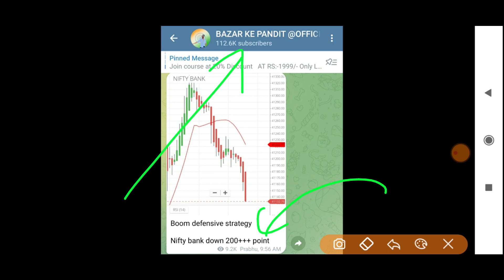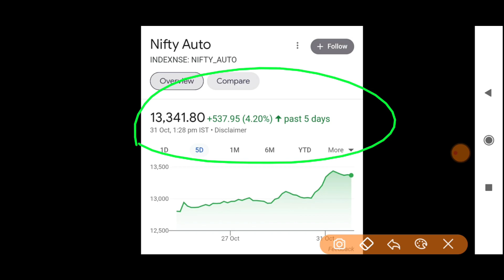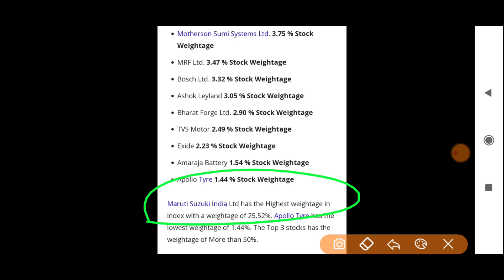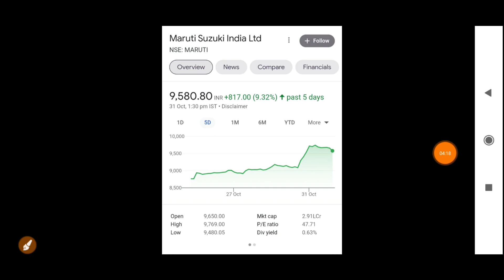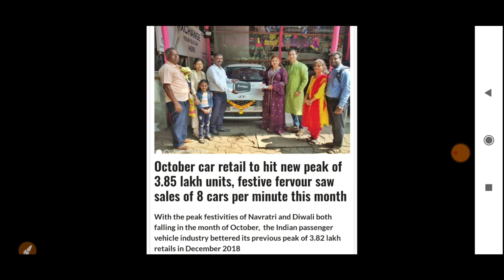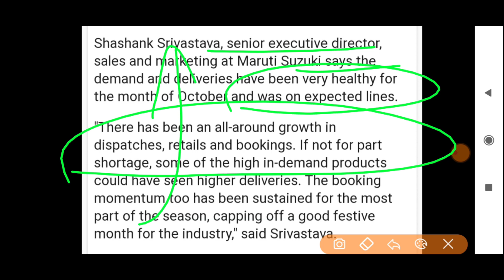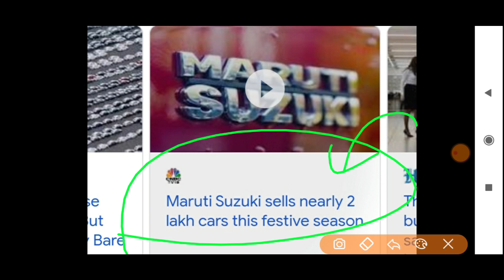कल LIVE बाज़ार में आएगी ये ख़बर होश उड़ जाएँगे देखलो | 01 November Nifty Bank nifty Prediction